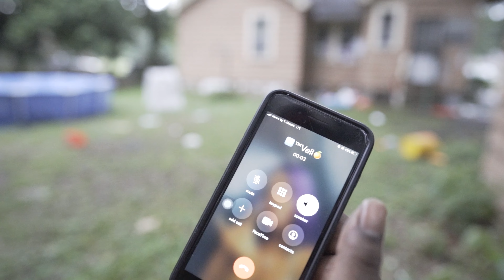K Shiesty | Takeova | Official Video | Shot By. LMB FILMZ